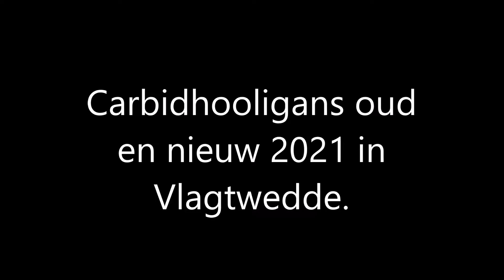Oud en nieuw 2021